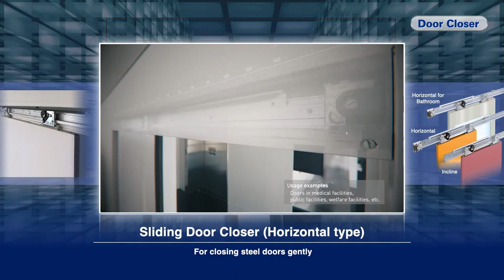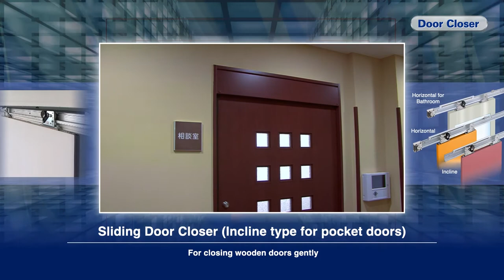[NITTO KOHKI] Sliding Door Closer - developed from user-friendly technologies -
This is an introduction video of the Sliding Door Closer.

1. Features
(1) Light and smooth opening
The door opening resistance is small enough for elderly people and small children to open.
(2) Compact, lightweight and long service life
Compact size, lightweight and long lifetime achieved by the endless fluid frictional resistance type braking mechanism.
(3) Very quiet opening and closing
The reinforced plastic door roller and aluminum rails allow very quiet opening and closing.
It also closes securely at the desired closing speed.
(4) C series for both left and right hand sliding
Can be easily converted between left and right by an easy adjustment operation.
Both incline type and horizontal type standardized for wood, steel and aluminum doors.
(5) CKS series for pocket doors
Parts that can be installed from the opening are available.

2. Application
For sliding doors

3. Usage examples
For offices, reception rooms, conference rooms, hotel rooms and hospital rooms

This movie doesn't guarantee functions of actual products, only for reference.
HM001
Updated: 12.2020